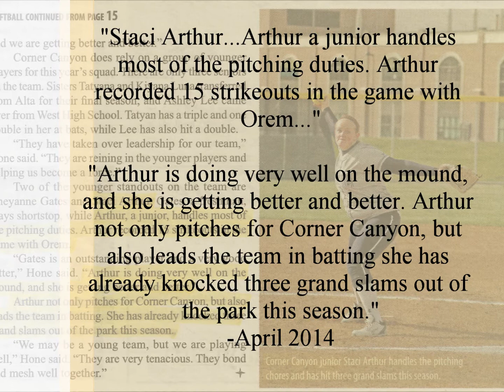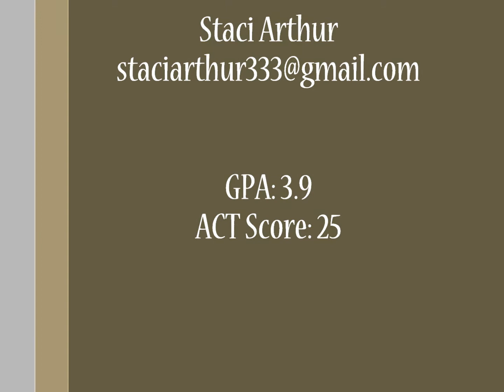Staci Arthur's Softball Recruiting Video